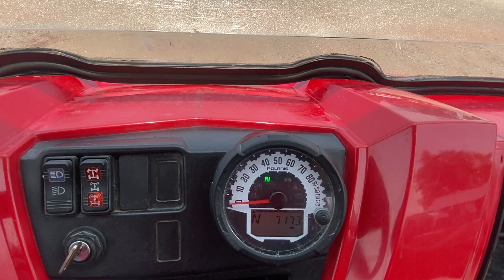2105 - 2013 Polaris Ranger Crew for sale